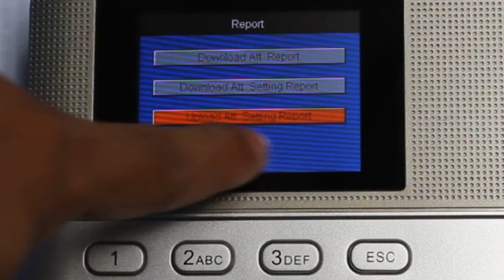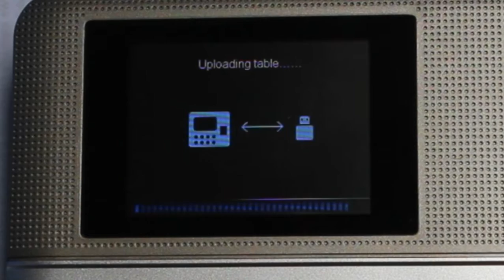3. Enrolment of Users Biometric Unit